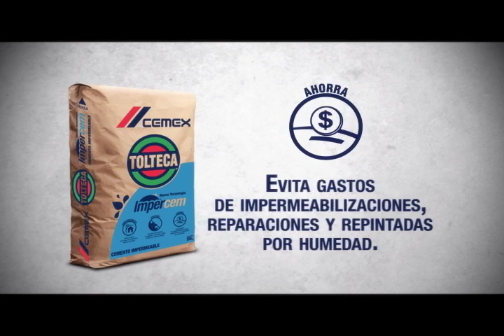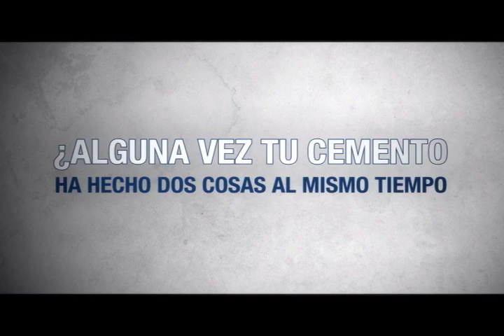CEMENTO IMPERCEM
Cemento CEMEX Impercem, el único cemento que con su nueva tecnología impide el paso del agua desde la construcción